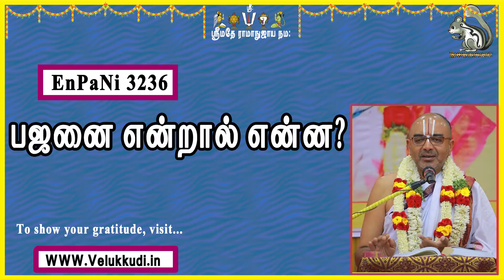EnPani3236 பஜனை என்றால் என்ன?